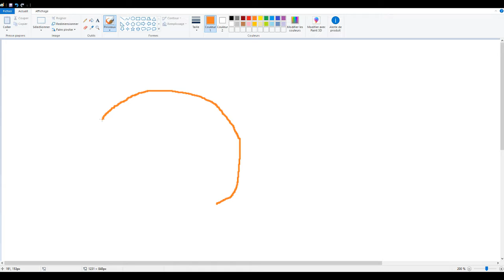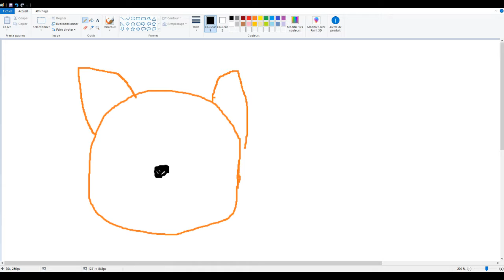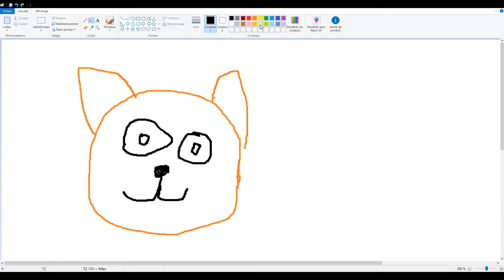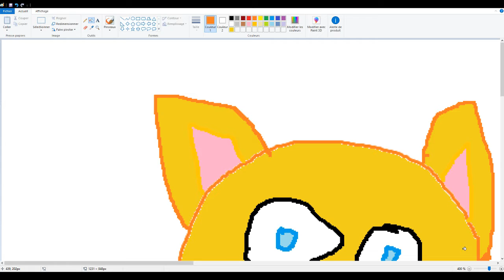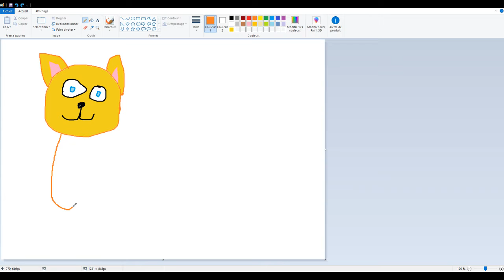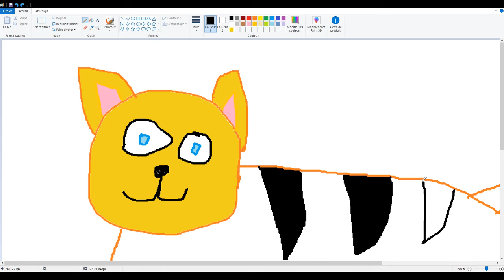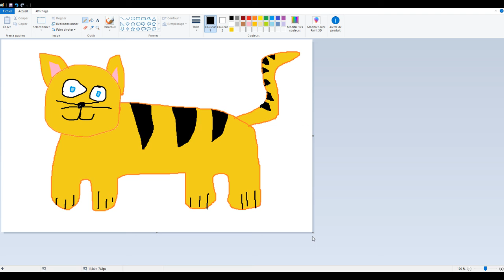Magnifique inauguration - Paint #1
Aujourd'hui on dessine sur paint.